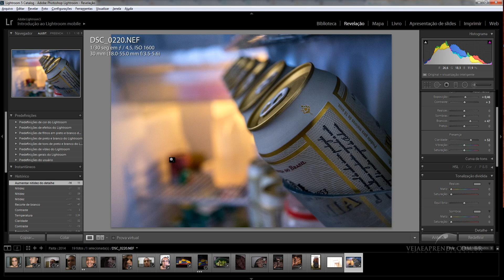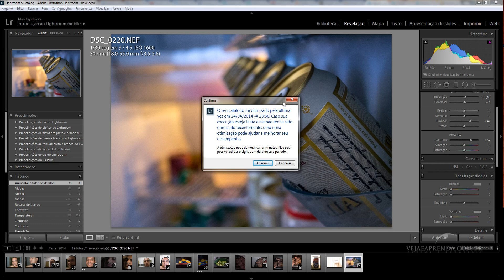Curso LightRoom 5 - Aula 7 - Configurações de Catalogo.